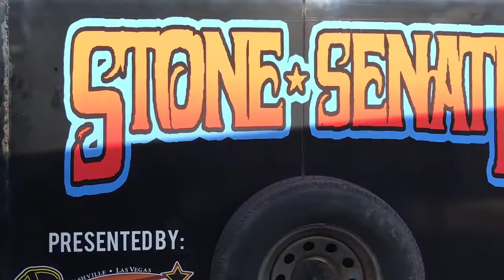Stone Senate - ROADLIFE Volume 3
Photos and videos from the road this summer. We've been all over the place catching up with old friends and making new ones - there are a lot of drunks out there!